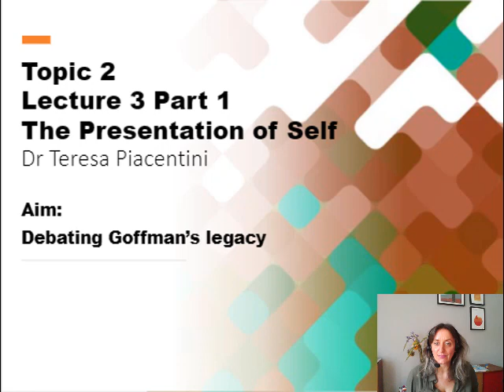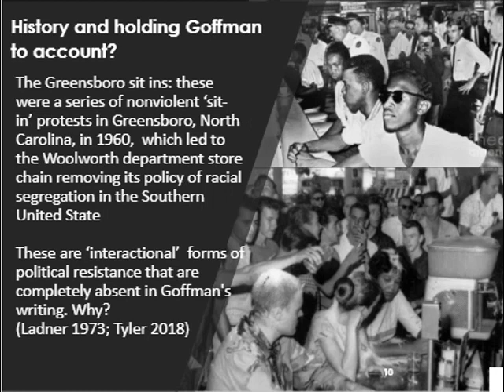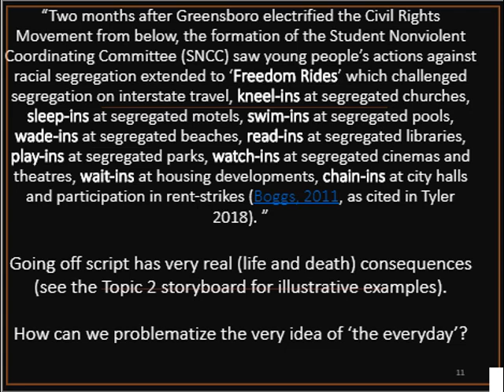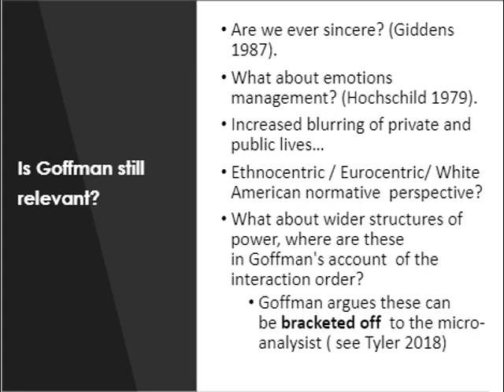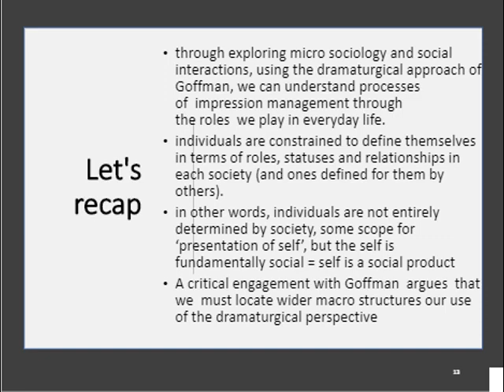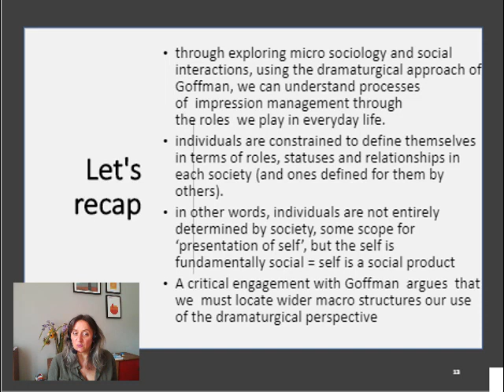Topic 2_Lecture 3_Goffman Part 2